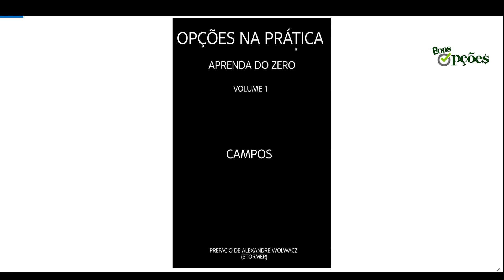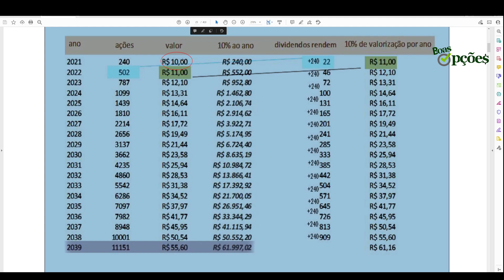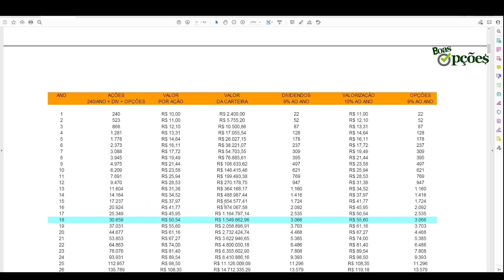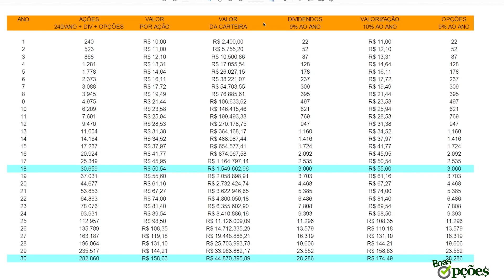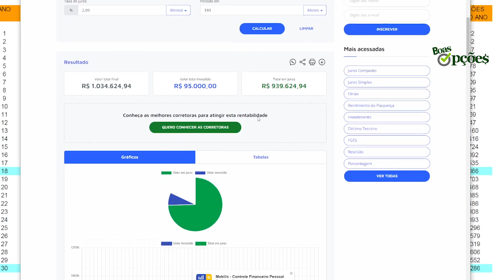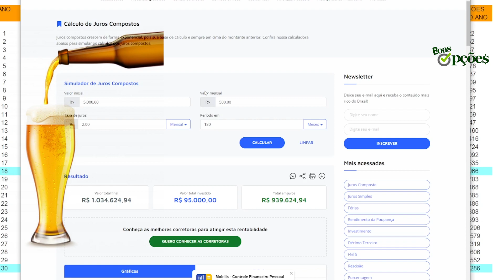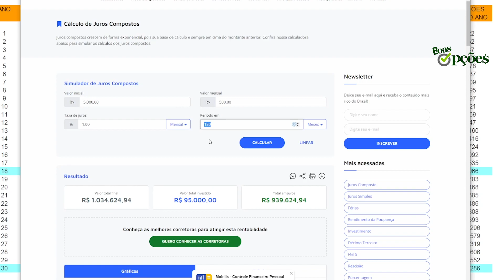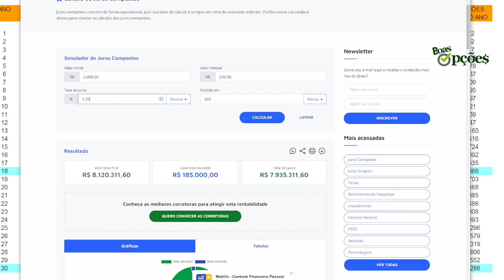APOSENTADORIA - UM PLANO DE VIDA (1) - resposta para um assinante do canal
Recebi um email com um caso real de um amigo que aos 50 anos despertou para o fato de que precisa se preocupar com o futuro! Como fazer? Qual plano seguir?

Neste vídeo, parte 1, eu inicio a resposta para este caso. Não perca. Há muitas dicas interessantes e que podem se aplicar a você, quer tenha 20, 30 ou 50 anos de idade.

Já disponível livro do Campos - OPÇÕES NA PRÁTICA - APRENDA DO ZERO: VOLUME 1 - Prefácio feito pelo Stormer

disponível na Amazon do Brasil e do exterior e várias outras livrarias, além do Clube dos Autores

Livro do Campos - OPÇÕES NA PRÁTICA - APRENDA DO ZERO: VOLUME 1 - considerado pelo Stormer o melhor livro em português sobre Opções e entre os 5 melhores que ele já leu, vídeos falando sobre: